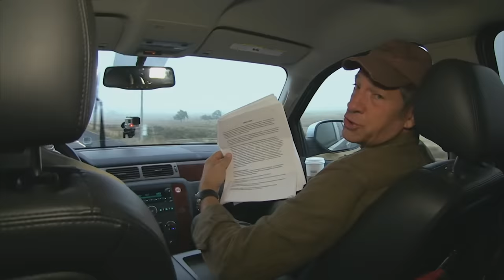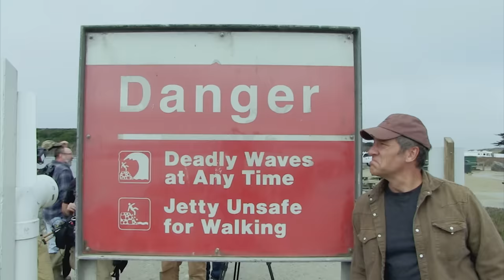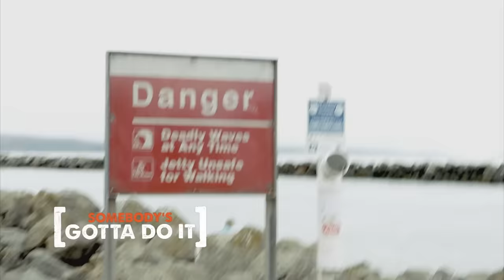Mike Rowe Lives Off the FAT of the Land for a Day | Somebody's Gotta Do It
On this episode of "Somebody's Gotta Do It," Mike Rowe spends a day with a guy who lives in society, but off the land. Then, he goes to a pig farm where a former tech industry employee is trying to turn pork into red meat again.

0:00 Intro
1:40 Meet Hank Shaw
3:20 Just Like a Frisbee
4:20 To Crabbier Waters
7:40 Going Greens
8:25 Honor Box
9:00 Huckleberry Hank
10:00 Mealtime!
12:00 Making Pigs Red Again
15:00 Pork Belly
16:00 Pushback
16:45 Mealtime (Part 2)